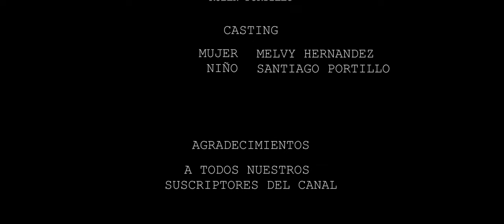La Pesadilla-Parte 2.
Ahora compartimos la segunda parte del cortometraje "La Pesadilla", con la participación de Santiaguito. Acompáñenos.